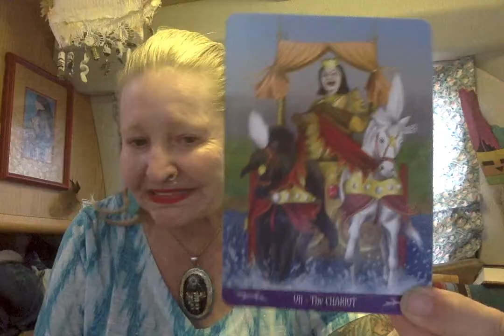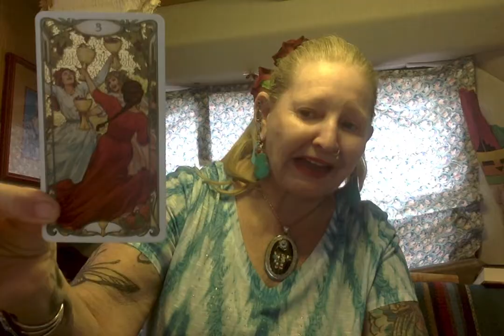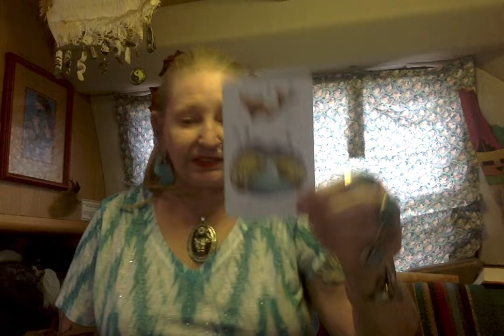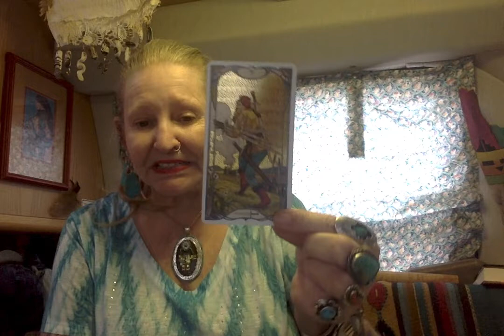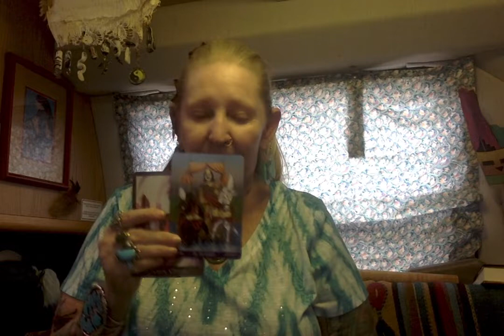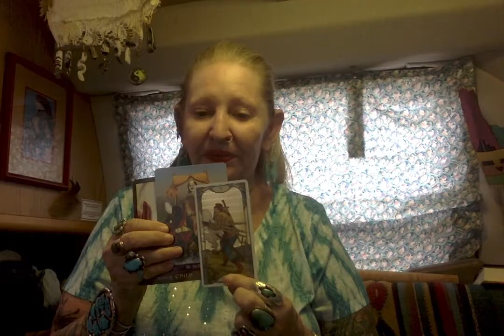Republicans That Worked in Bush Administration Supporting Biden ----